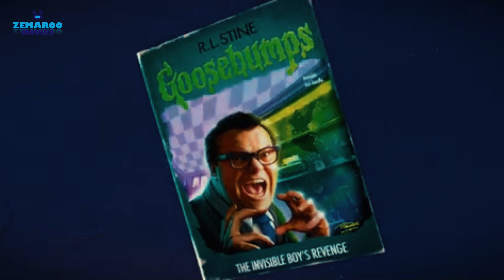Goosebumps (2015) Movie Explained in Hindi Urdu | Goosebumps Summarized हिन्दी/اردو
Goosebumps (2015) Movie Explained in Hindi Urdu. In this video, I will give you a summary of this horror magical fantasy movie.